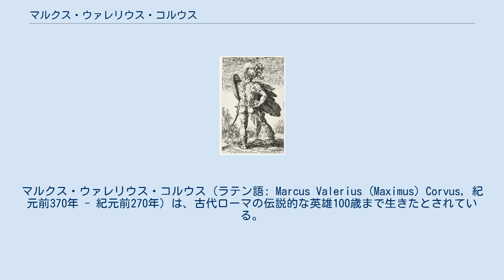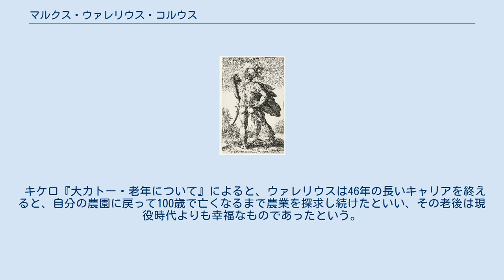マルクス・ウァレリウス・コルウス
マルクス・ウァレリウス・コルウス（ラテン語: Marcus Valerius (Maximus) Corvus, 紀元前370年 - 紀元前270年）は、古代ローマの伝説的な英雄100歳まで生きたとされている。
46年のキャリアで6度の執政官、2度の独裁官に選出され、4度の凱旋式を挙行した。
 紀元前349年、ローマ周辺は山から降りてきたガリア人と海からやってきたギリシャ人に脅かされていた。
更にラティウム同盟が軍の供出を拒否、ローマでは緊急に10軍団が組織され、執政官カミッルスがガリア人と対峙した。
この時ガリア人の一人が一騎打ちを所望してきた。
ウァレリウスは執政官の許可を得てこれに応えると、彼の兜に一羽のカラスが止まった。
兵士たちはこれを見て神の加護を予感し神に祈ったという。
カラスは一騎打ちの間敵の顔めがけて攻撃を繰り返し、ついにウァレリウスは敵を討ち取った。
一騎打ちが終わると敵味方入り乱れての乱戦となったが、執政官は味方を鼓舞して敵を打ち破った。
 一騎打ちの勝利でウァレリウスは執政官から褒賞を授かり、更に長引くギリシア人との対立の最中、選挙管理のため立てられた独裁官ティトゥス・マンリウス・トルクァトゥスによって、ローマ不在のまま23歳の若さで翌年の執政官に選出されることとなった。
ローマ不在で選出されることも、年齢も、この当時としては異例のことで、この時からコルウス (ラテン語でカラスの意) のコグノーメンで呼ばれるようになったと言う。
 紀元前348年に執政官に就任。
同僚はマルクス・ポピッリウス・ラエナス4度目の就任であった。
国内外での争い事は起きなかったが、この年ローマでは疫病が蔓延し、元老院は『シビュラの書』を紐解くことを決定した。
また、この年ローマとカルタゴとの間で条約が結ばれている。
この条約がカルタゴとローマの何度目の条約であるかは、研究者の間で意見が分かれている。
 翌紀元前347年、ウァレリウスはプラエトルに就任していたと考えられている。
 紀元前346年、ウァレリウスは再び執政官に就任した。
同僚はガイウス・ポエテリウス・リボ・ウィソルス2度目の就任である。
約30年前にラティウム同盟によって破壊されたサトリクム (現ラティーナ県西部) に、近年入植していたアンティウムのウォルスキ族が、ラティウム同盟を扇動しているとの情報があったため、ウァレリウスはウォルスキ人に対する先制攻撃を命じられた。
ウォルスキ人はサトリクムに逃げ込んだがウァレリウスはこれを陥落させ、サトリクムはまたしてもマテル・マトゥータ神殿以外破壊された。
ウァレリウスは戦利品を兵士たちに分配すると、4000人の敵兵を捕虜として凱旋式を挙行。
捕虜たちにチャリオットの前を歩かせたという。
 翌紀元前345年、ウァレリウスはおそらくアエディリス・クルリスを務めたと考えられている。
 紀元前344年、ユーノー・モネータ神殿が奉献された年、インテルレクス制の下ウァレリウスは翌年の執政官に選出される。
 紀元前343年、ウァレリウスは再び執政官に就任。
同僚はパトリキのアウルス・コルネリウス・コッスス・アルウィナである。
この年、サムニウム人がシディキニ人を攻撃し、彼らはカプアに救援を求めたものの衆寡敵せず、カプアはローマに泣きついた。
ローマは元々サムニウム人と条約を結んでいたため、信義にもとると執政官は断ったが、カプアはローマへ自らの全てを差し出し託す (deditio) として助けを請うた。
カプアの捨て身の願いに動かされたローマはサムニウムへ使節を派遣、攻撃中止を訴えたが、けんもほろろに断られ、ローマはサムニウムとの開戦を決意した (第一次サムニウム戦争)。
 ウァレリウスはカプア救援のためカンパニアに軍を進めると、ガウルス山の戦い、スエッスラの戦いに勝利して凱旋式を挙行。
 キケロ『大カトー・老年について』によると、ウァレリウスは46年の長いキャリアを終えると、自分の農園に戻って100歳で亡くなるまで農業を探求し続けたといい、その老後は現役時代よりも幸福なものであったという。